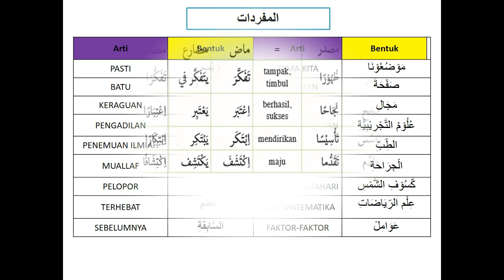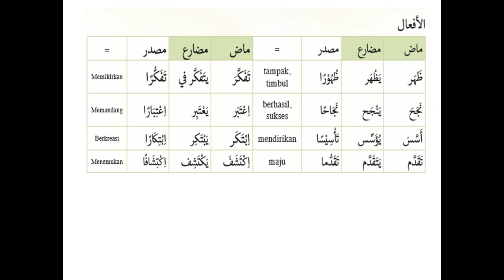BAHASA ARAB KELAS 9 - Peradaban Islam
Masih belajar di rumah saja
Tetap jaga kesehatan
Dan tetap semangat.